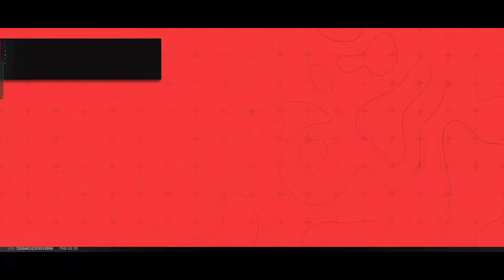¡GUIA DE REROLL RÁPIDO! NUEVO JUEGO ONE PUNCH MAN WORLD ESPAÑOL PRIMERA IMPRESIÓN